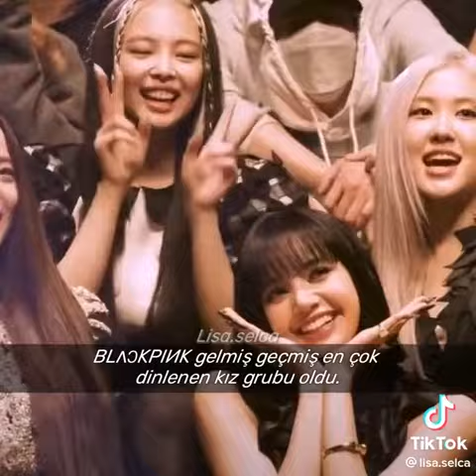iyiki siz blacki♡